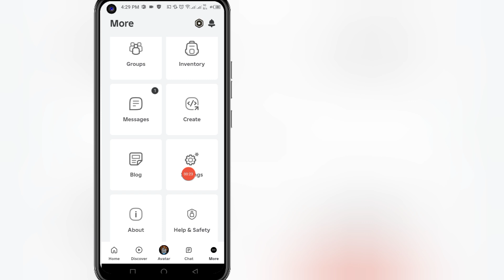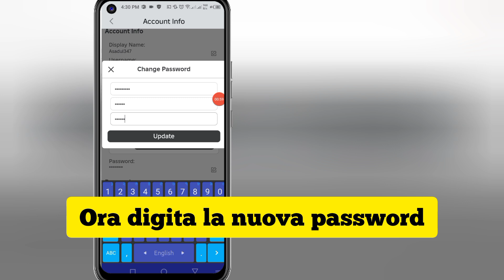Come cambiare la password di Roblox (2024) | Cambia password di Roblox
In questo video ti mostro come cambiare la password di Roblox in modo molto semplice. Non saltare questo video altrimenti non capirai.

Le tue domande:---👇
√ come cambiare la password di Roblox
√ come cambiare la password in Roblox
√ cambia password di Roblox
√ come reimpostare la password di Roblox
√ modifica password di Roblox
√ come reimpostare la password di Roblox senza e-mail
√ cambia password in Roblox
√ come cambiare password su Roblox
√ password di Roblox
√ come reimpostare la password di Roblox con numero di telefono
√ come cambiare la password di Roblox Android
√ reimposta password di Roblox
√ come reimpostare la password in Roblox